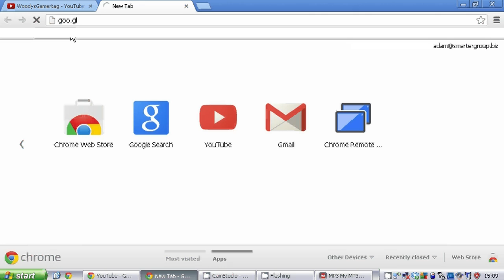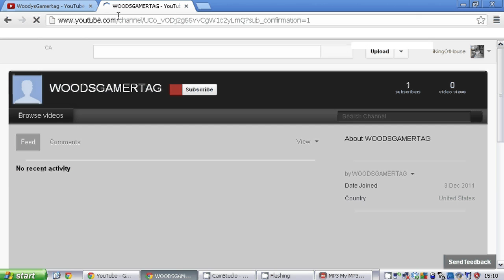How to make a "subscribe to" link on YouTube: YT SEO EP #2 [Black Ops 2 gameplay]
In this series I explain how to get more views on YouTube Videos.

Strictly speaking, this series was meant to focus on YouTube SEO - a set of techniques that can be applied to YouTube videos in order to generate more views. However, adding a subscribe link makes it more convenient for people to do so and thus, in theory, should help you to get more subscribers and subsequently more views on your videos.

To customise this for your own channel, just replace "iKingOfHouse" with your YouTube username.

I actually suggest you go one step further and use a link shortening tool.

HOW TO GET MORE VIEWS ON YOUTUBE VIDEOS: WHAT DO I KNOW?!

In "the real world" I am paid to teach people the art of Search Engine Optimisation. It's a topic which is often shrouded in mystery but it's actually quite simple. If you want your website (or YouTube video) to do well in search results, then you need to focus on three areas: on-site SEO, off-site SEO and 'code'.

ON-SITE SEO: this is everything you can see with the naked eye when you visit any given website, plus something called "meta data"

OFF-SITE SEO: this is any reference to your website, or something on your website, elsewhere on the internet. This includes but is not limited to forums, blogs and social media sites.

CODE: ultimately, you want clean code that conforms to latest web standards. Using open source such as Wordpress is one way to guarantee you are up to date.

Throughout this series I will explain the parallels between website SEO & YouTube SEO. In doing so I will show that the techniques used to get more views on any given website can be used to get more views on YouTube videos.

HOW TO GET MORE VIEWS ON YOUTUBE VIDEOS: SERIES LINKS

HOW TO GET MORE VIEWS ON YOUTUBE: A CAVEAT

First of all, there is no guarantee that this will get you more views on your YouTube videos. That might sound like a ridiculous caveat but if you ever hear an SEO professional say they can guarantee results, run a mile. There is NEVER any guarantee in SEO. I cannot guarantee I will get you more views on your videos.

What I can do is share with you the same techniques that, so far, haven't let me down. These are totally legitimate ways of improving your search engine exposure over time. Note: this is not a quick fix. This is not about duping search engines or manipulating YouTube statistics. This is about a long term strategy that will probably (remember - no guarantees) help you to get more views on your YouTube videos.

HOW TO GET MORE VIEWS ON YOUTUBE: WHAT DOES GOOGLE SAY?

Google actively encourage SEO, as a well optimised web allows them to return more relevant search results. Consequently, they publish some of the best Search Engine Optimisation resources. Here is their take on YouTube SEO:

If you'd like to learn more about search engine optimisation, you cannot go wrong with Google's own SEO Starter Guide

For general updates, FAQ and Q&A, I highly recommend Matt Cutt's videos that are posted

WHAT'S THAT VIDEO IN THE BACKGROUND?

This Black Ops 2 gameplay was recorded using the AVerMedia Game Capture HD. For my Sony Vegas Project & Render Settings, check out this tutorial:

iKingOfHouse: YouTube's SEO guy

What's up guys, it's King. Some of you might know me as Adam, as that's my real life name. [Copyright, ONS1AUGH7, butchered by me, 2012].

So, you want to follow me? That's kinda freaky... but whatever, these links should help!